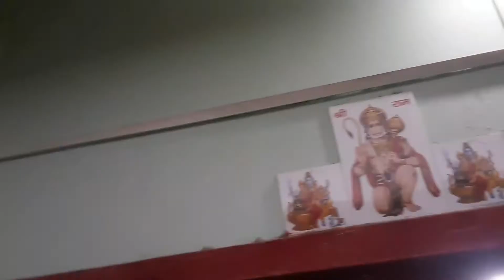दरवाजे या दुकान की घंटी बनाये मात्र 30 रुपये में | How to make door bell | Musical door bell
hello 👋 friends 👇
aaj ki video me ham aapko ek musical doorbell banana sikhanenge ye doorbell matr 30 rs me ban jati hai to please aap log ise jarur banayega aur please video ko pura dekh lijiye